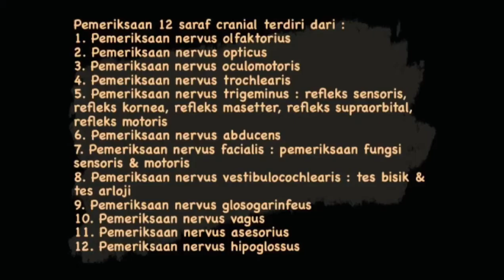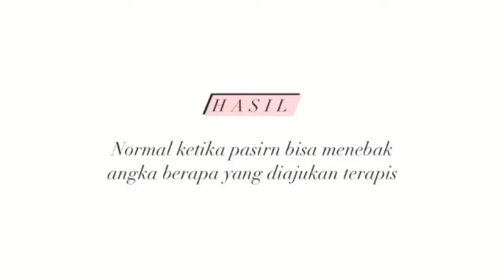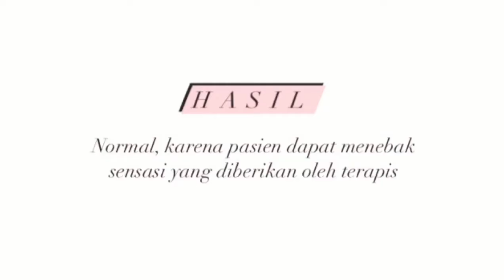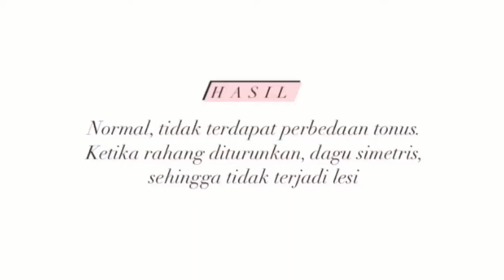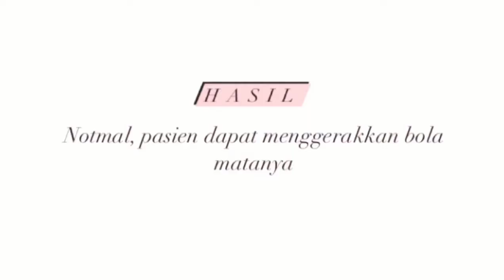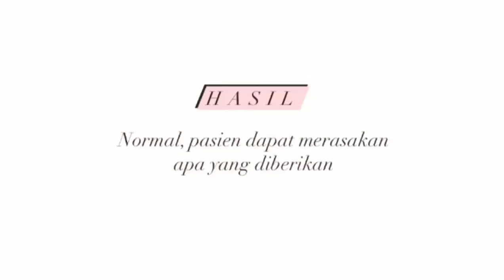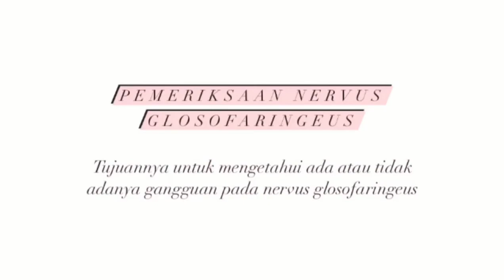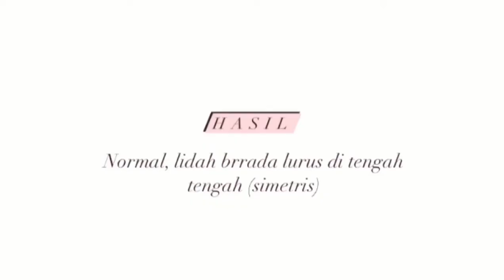Pemeriksaan 12 Saraf Cranial / Larasati Dewi Sartika